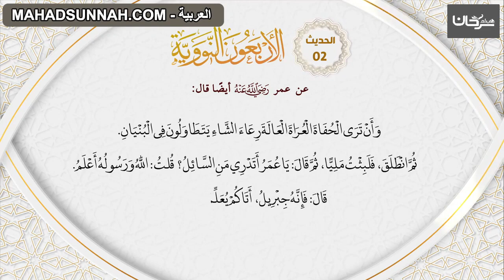02 الاربعون النووية حديث 'مراتب الدين'